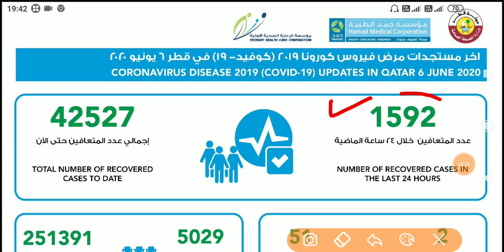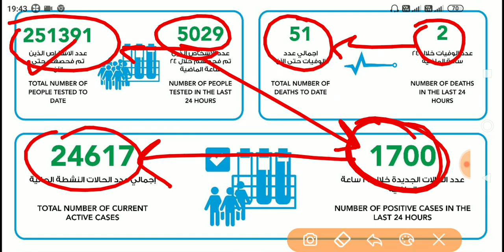June 7, 2020 ।। qatar news hindi ।। qatar news today